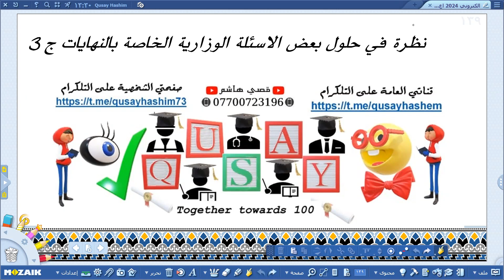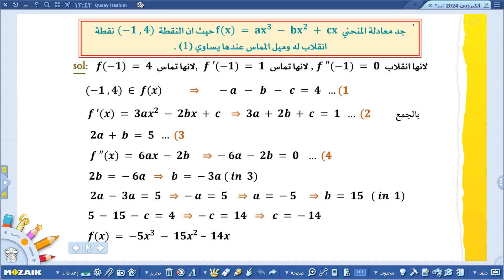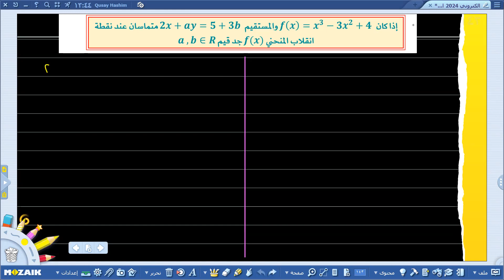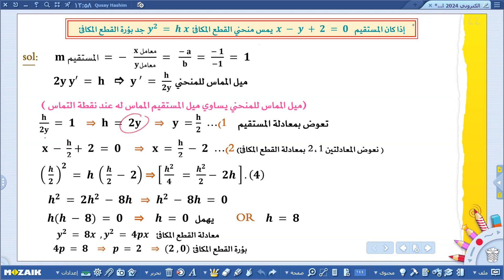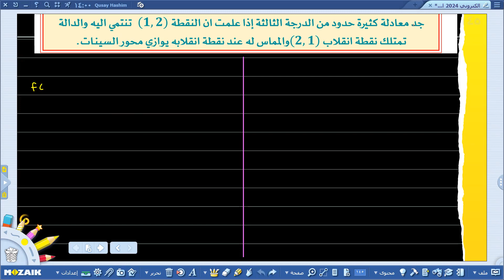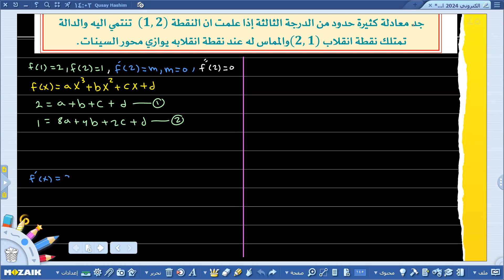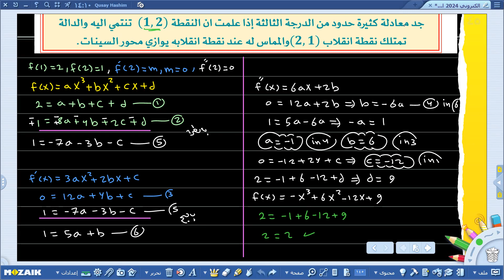نظرة شاملة في الاسئلة الوزارية لإيجاد قيم الثوابت في اسئلة النهايات ج3